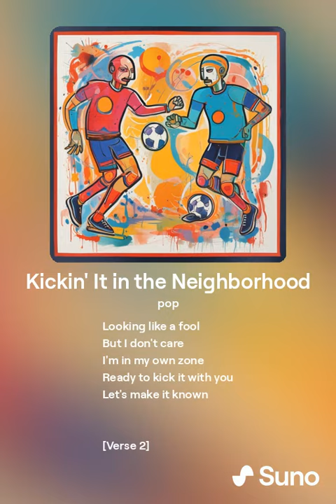Kickin' It in the Neighborhood